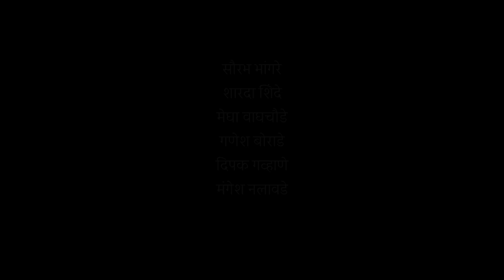दिन दीन दिवाळी | Din Deen Diwali marathi short film | Sunil Shinde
दिग्दर्शक : सुनिल शिंदे,
Director : Sunil Shinde,

कथा, पटकथा आणि संवाद : सुनिल शिंदे.
Story, Screenplay and dialogue : Sunil Shinde.

सहाय्यक दिग्दर्शक : योगेश लंगडे
Assistant director : yogesh lanagde

छायचित्रण : सुनिल शिंदे
DOP : Sunil Shinde

सहाय्यक कॅमेरामन : गणेश मेमाणे
assistant cameraman : Ganesh Memane

संकलन : सुनिल शिंदे,
Editor : Sunil Shinde

ध्वनी मुद्रण : चेतन साळवे, गणेश मेमाणे, सुनिल शिंदे.
Sound & Sound design : Yogesh Langade, Ganesh Memane, Sunil Shinde.

टीम : दिक्षा गोसावी, शारदा शिंदे, मेघा वागचौडे, समदिशा मानकर, तनुजा सुर्यवंशी, किरण रोकडे, विनोद खारे, दिपक गव्हाणे, योगेश लंगडे, गणेश बोराडे, मंगेश नलावडे, अतुल पगारे, गणेश मेमाणे, चेतन साळवे, कुणाल साळवे, सुनिल शिंदे.

Song :
Tula Japnar Aahe
Artist
Amitraj
Album
Khari Biscuit
Music in this video
Listen ad-free with YouTube Premium
Song
Raj Kapoor Speaks & Kisiki Mukurahaton Pe (Film - Anari) - Mukesh/Raj Kapoor (Speaks)
Artist
Mukesh/Raj Kapoor (Speaks)
Album
Legend Raj Kapoor-The Showman  Vol-3
saregama (on behalf of Saregama India Ltd.); UMPG Publishing, LatinAutorPerf, BMI - Broadcast Music Inc., Saregama Publishing, and 8 Music Rights Societies
Pahile Na Mi Tula - Classic Marathi Romantic Song By Suresh Wadkar - Gupchup Gupchup Marathi Movie. Music by Anil Arun. This song is sung by Suresh Wadkar.Lyrics by Madhusudan Kalelakar